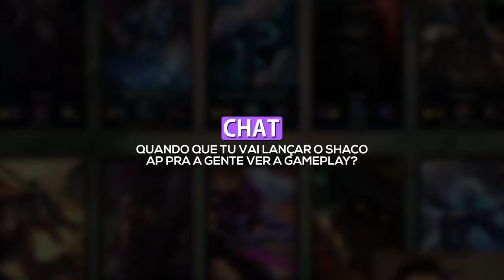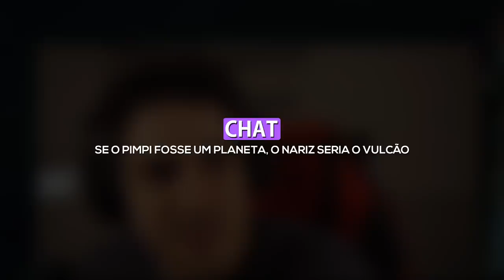O GUARDIÃO DO SUPER NARIZ, XANDÃO QUE ME AGUARDE